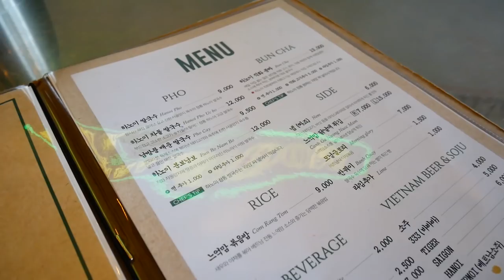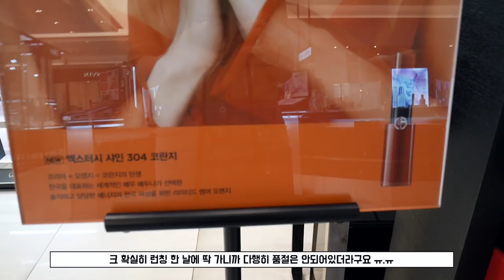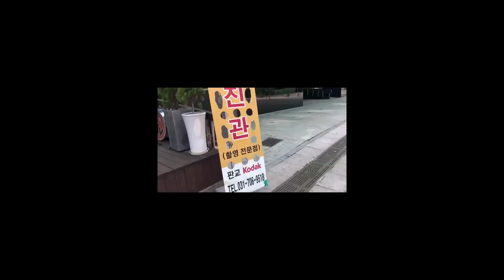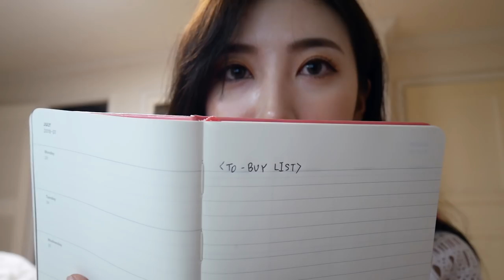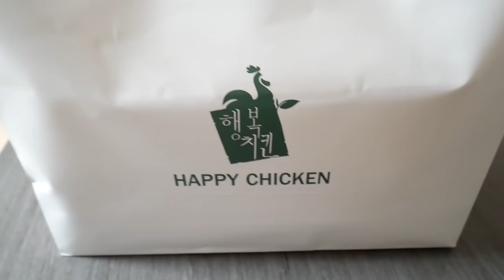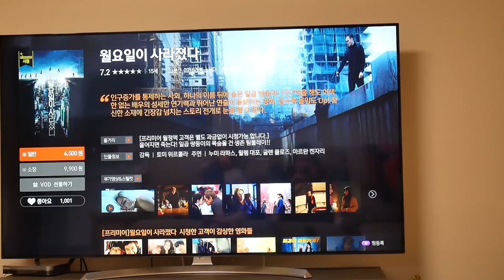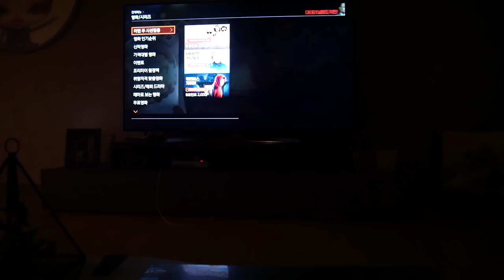[VLOG] 현실 자매ㅋㅋㅋㅋ/진지토크(?)/날잡아서 할일 해치우기💛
오늘의 브이로그는 아주 아주 깁니다! 길어요! 그..만큼 뱉어내는 단어 수도 많구요, 솔직한 얘기와 현실 모습도 많이 보여진 것 같아요! 사실 브이로그 찍는게 저 스스로는 너무 재밌지만 누구나 그렇듯이 정말 별 거 없는 제 일상이 혹시 재미없진 않을까 싶더라구요 ㅠ.ㅠ 브이로그에서 ‘이런걸 보고싶다’하는게 있다면 저에게 꼭! 알려주세요!! 오늘 영상은 딱히 각 잡고 보는 게 아닌, 여러분들이 주무시기 전에 정말 편~하게 보셨으면 좋겠어요!❤️